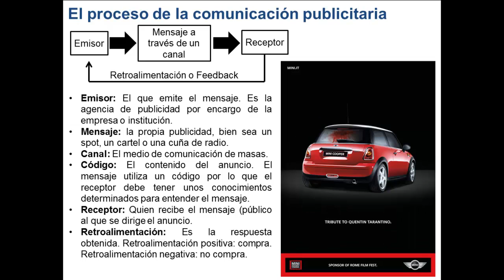02 el proceso de comunicación publicitaria